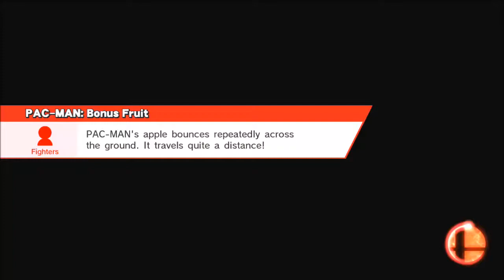Fit In SMASHINGLY: "Kitchen" (I Am Bread)